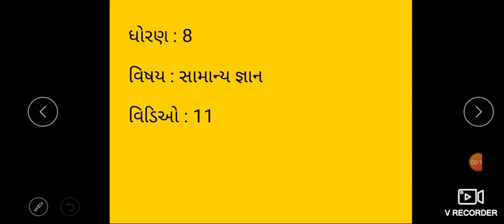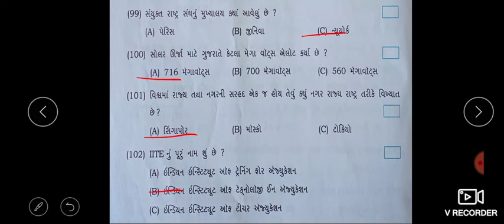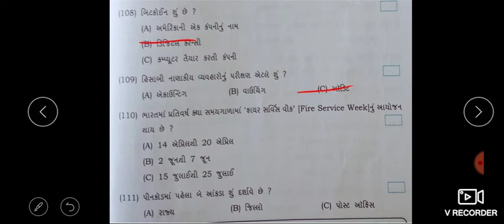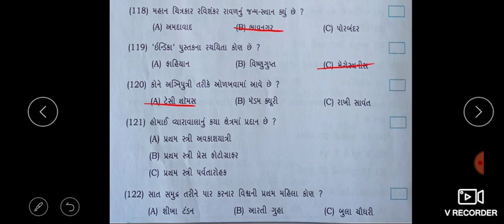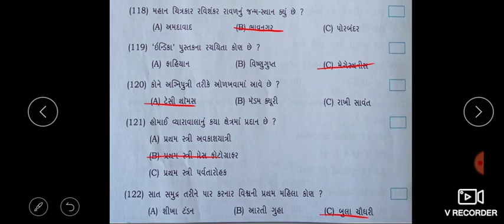ધોરણ 8 સામાન્ય જ્ઞાન વિડિયો 11